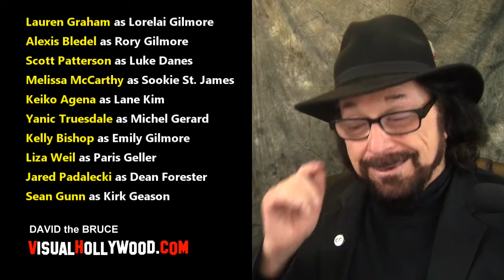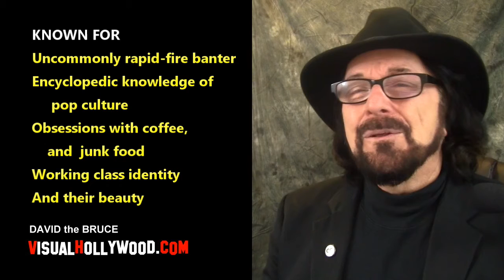GILMORE GIRLS ON NETFLIX PREVIEW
The Gilmore Girls are returning to TV. This time on Netflix which has just released an amazing trailer. Gilmore Girls: A Year In The Life with Lauren Graham and Alexis Bledel is highly recommended.